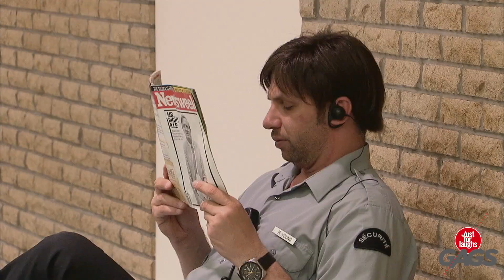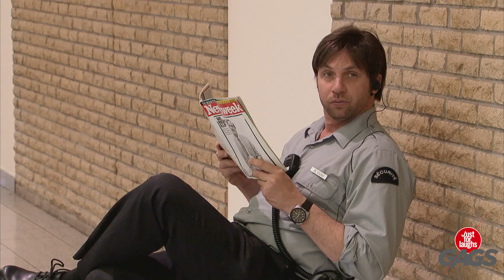Une exhibition fracassante!